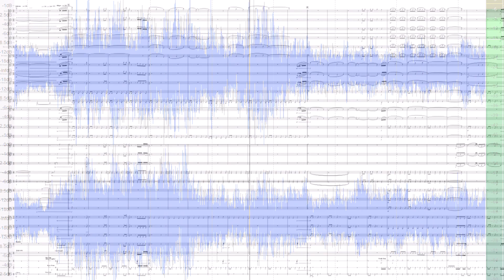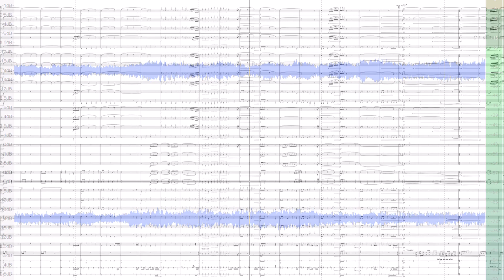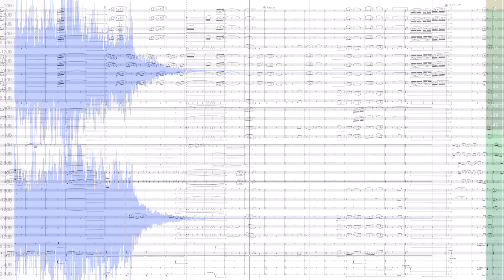吹奏楽 nabla 作曲：倭文朱音（2022）